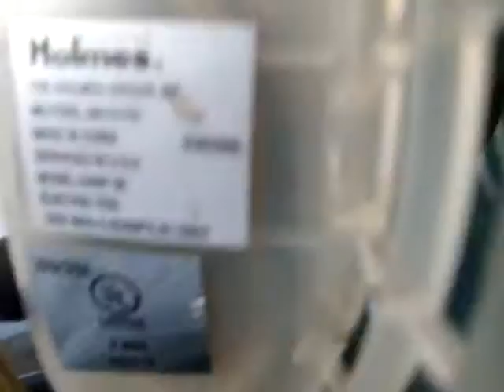2000's Holmes model HANF-96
I got this along time ago from TheFanMowerMan. i got it along with a 12" Windmere DF-12 desk fan. this fan is an OK fan. not much of an air mover. but it is a neat fan. and i probably wont be getting rid of it.